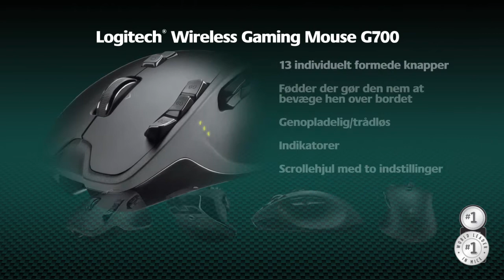Logitech Wireless Gaming Mouse G700 Danish